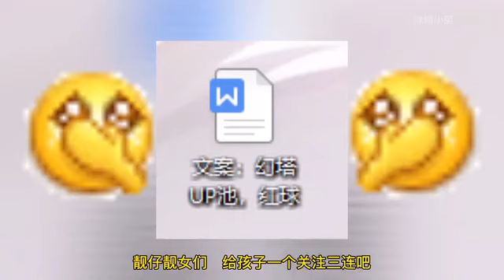【原神】墨晶不要花，谁花谁自闭！赤核来临，货币详解【冰糖小堃】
年底了，应该怎么花？

▏n
█▏ ⺰ʷʷｨ
　◢████◣⌠ₘ℩
原神 冰糖小堃 原神攻略 bilibili原神攻略 墨晶 请注意，本视频完全符合YouTube社区准则，没有任何违规行为。